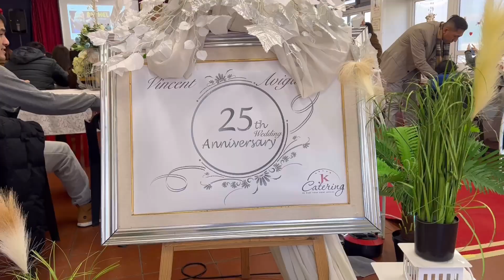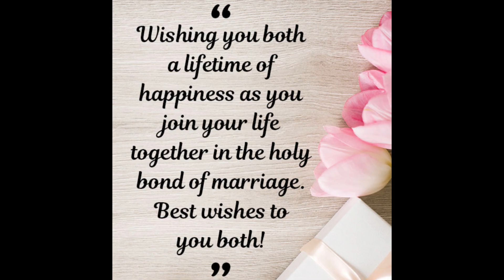CHEERS TO A LOVE STORY THAT HAS STOOD THE TEST OF TIME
It was an amazing day of intimate celebration for their 25th wedding anniversary. Their unforgettable renewal of vow who officiated our Pastor. It was such a great event that we (CCBC) and guest will cherish for the rest of our lives. Waiting for your 50th year.